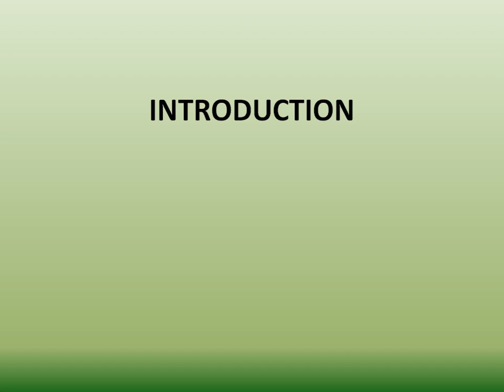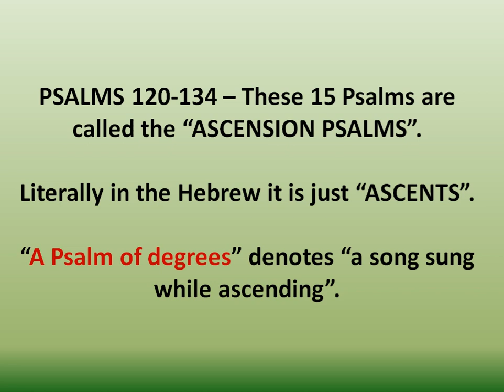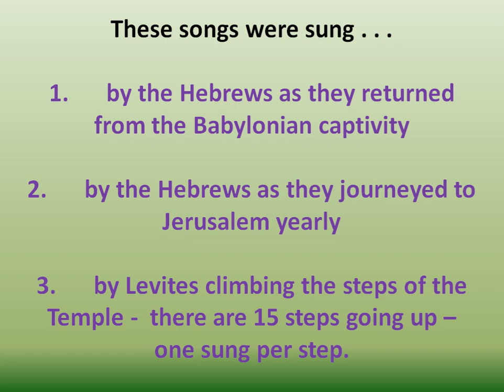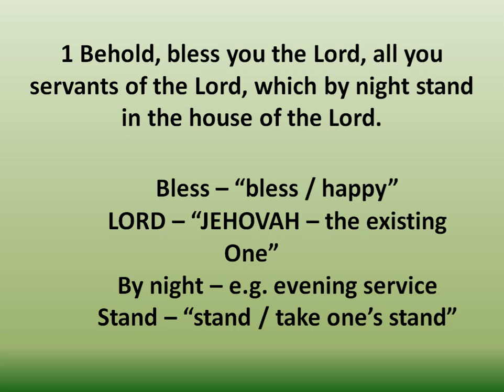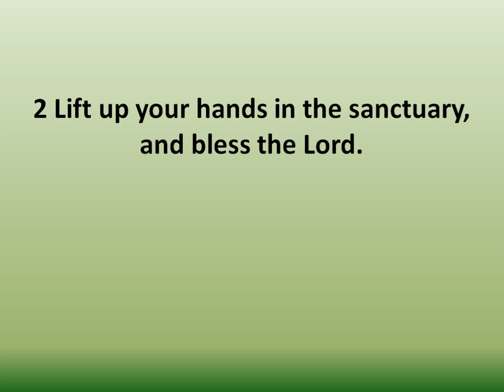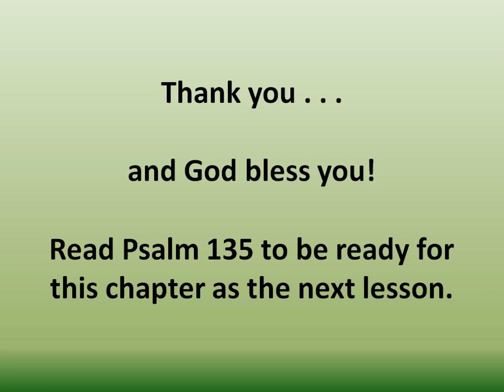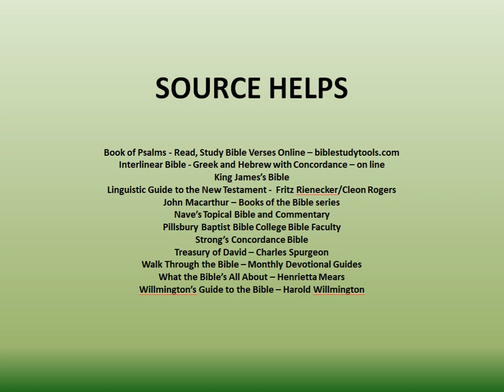PSALM 134 - GOD IS MY BLESSING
The 15 ASCENSION Psalms come to a close with this Psalm.  Each week we have seen how the Lord reveals Himself to His people.  What a great way to end the ASCENTS with "God is My Blessing".  He truly is!